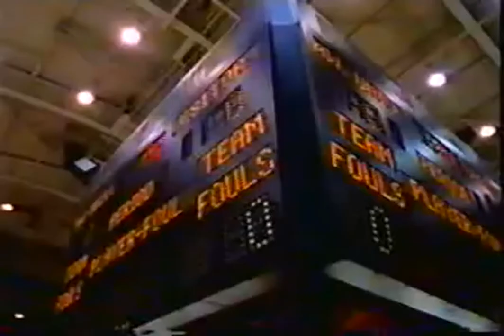Anuncio TV Michael Jordan, Bird & Barkley McDonalds